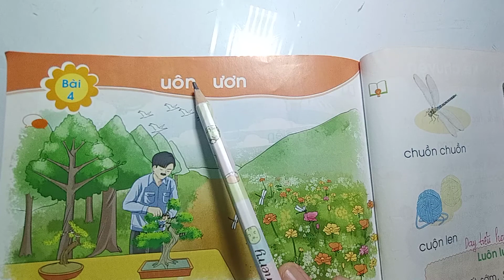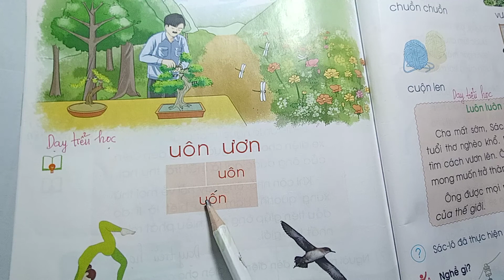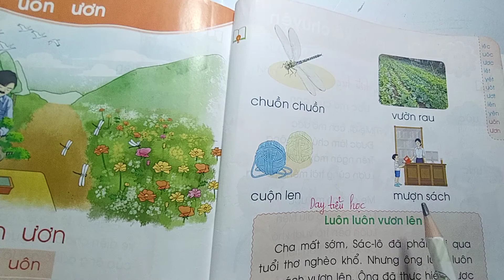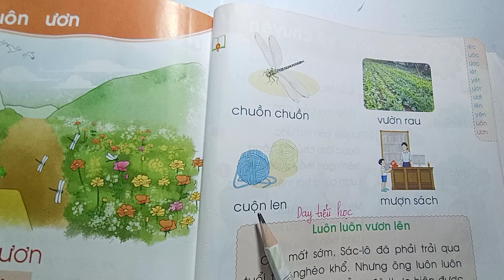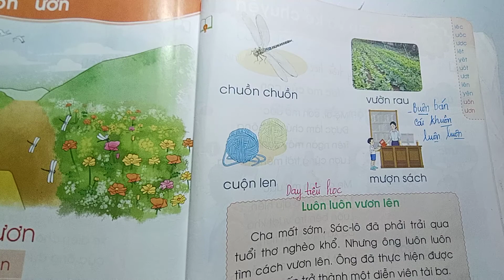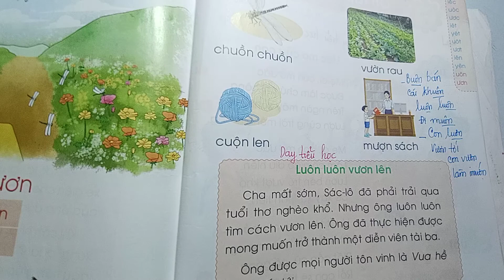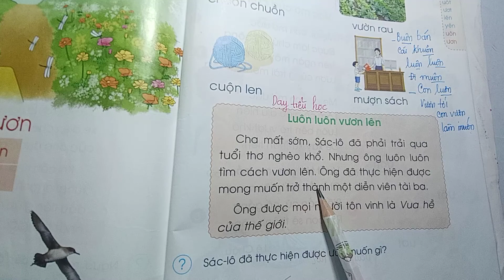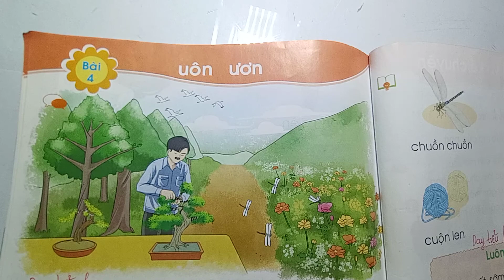Bài 4 UÔN - ƯƠN Trang 166 Tiếng Việt Lớp 1 Tập 1 Chân Trời Sáng Tạo - Dạy tiểu học